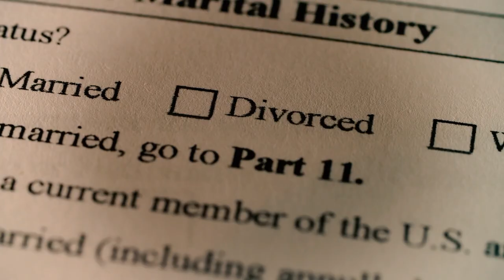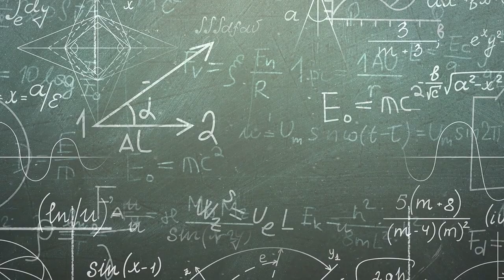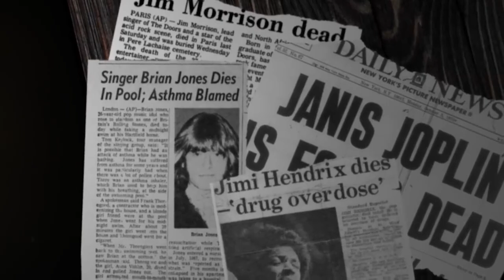Creepiest Coincidences in History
We've all experienced some strange event during our lives. But the question is, do you believe in fate? Or perhaps you believe the universe works in some weird ways? Whether you're a skeptic or a believer, it's certain that there have been some seriously creepy coincidences throughout history.
In this video, we've decided to go through some truly bizarre and creepy coincidences. From the death of some key historical figures to movies to some famous celebrities, here are the creepiest coincidences in history.

10. The Jim Twins
9. The Hoover Dam
8. James Dean's Car
7. Two Atomic Bombs
6. Stephen Hawking's death
5. The Omen Curse: The Film's Death Scene
4. The Tragic 27 Club
3. "My Way"
2. 3 Accidents
1. Soldiers Killed in WWI

If you like this video, make sure you watch these videos too, as you will LOVE them!!!